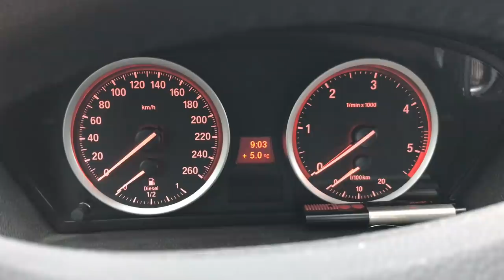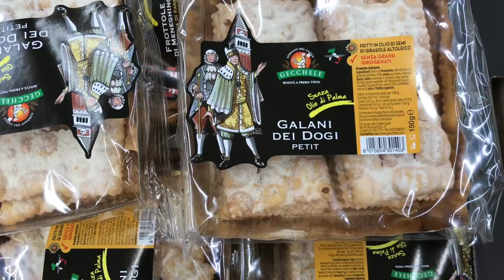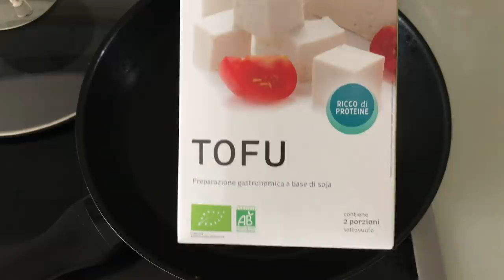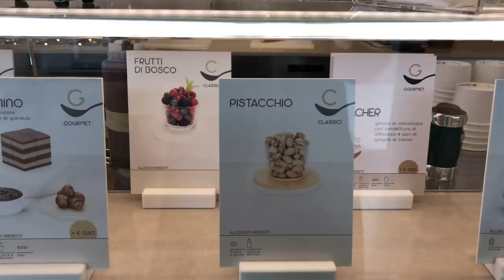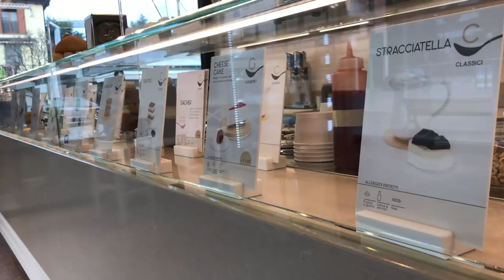влог: очки, которые мне не купил муж, салат и мороженое